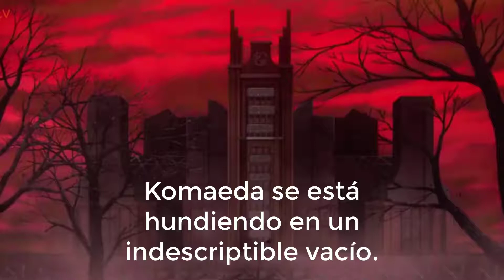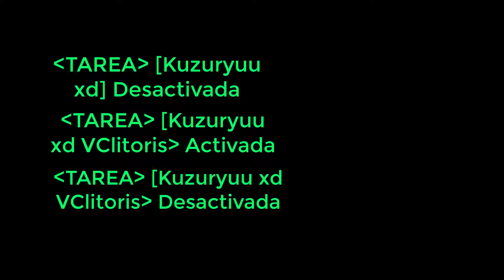Sans x Komaeda 2 - Capítulo 69: La Maldad de Clítoris